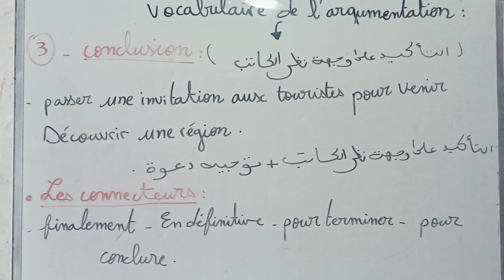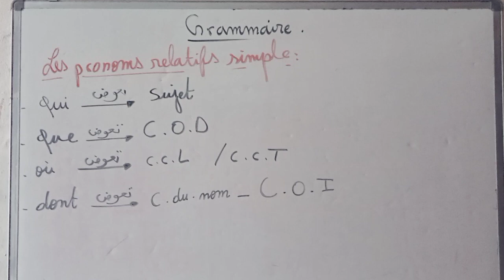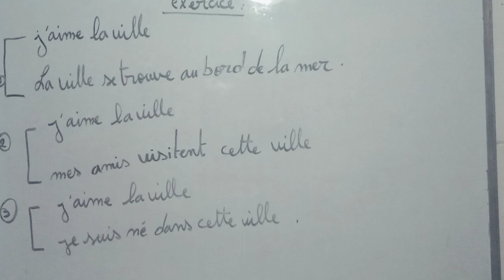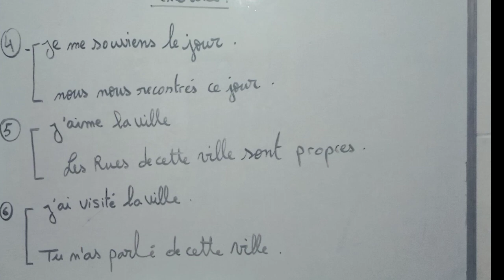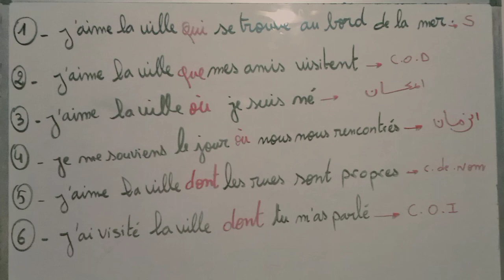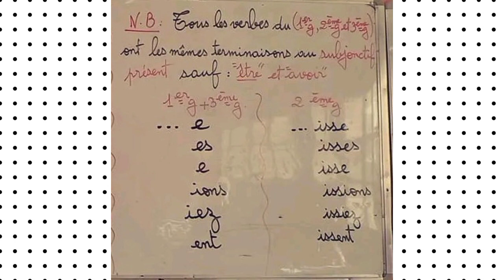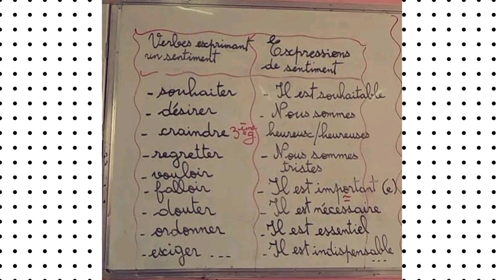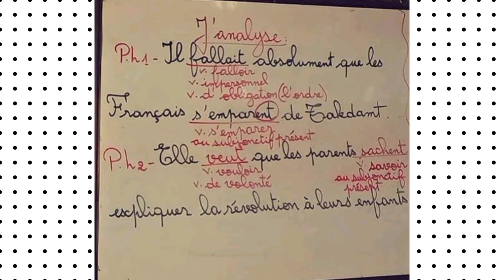4am : أقوى مراجعة للفرض و الاختبار للرابعة متوسط فرنسية 👌💯📝bem2023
في هذا الفيديو تجدون أقوى مراجعة للفرض و الاختبار للرابعة متوسط فرنسية 👌💯👩‍🏫📝✅🌟 إذا انتم جدد في قناتي فضلا و ليس امرا تابعوني على قناتي تجدون دروس اللغة الفرنسية للطور المتوسط و شكرا للجميع 👏💯👌